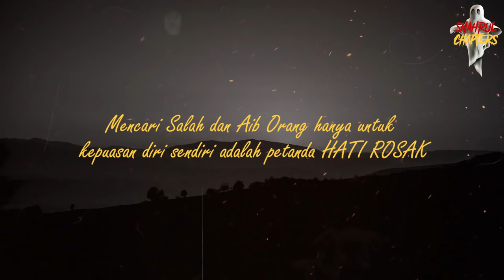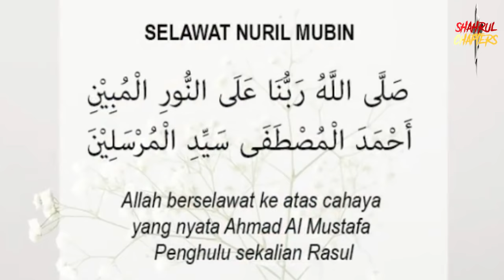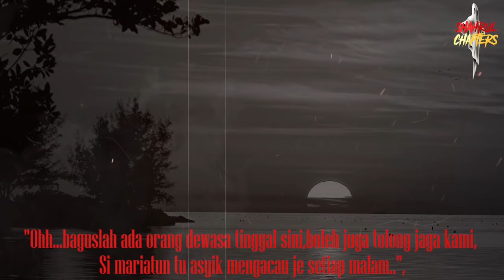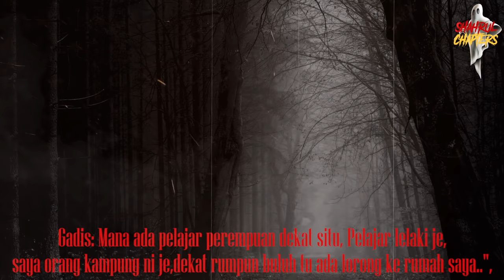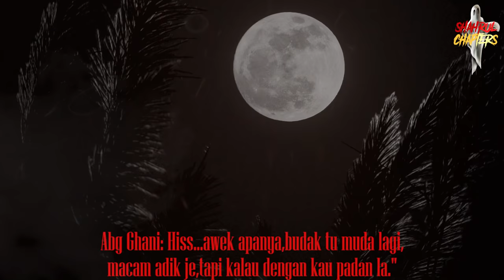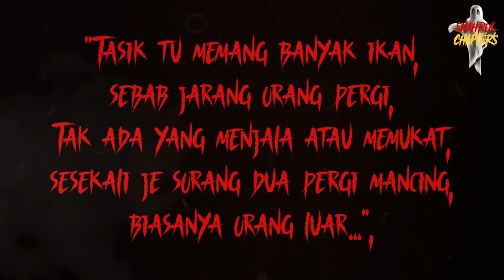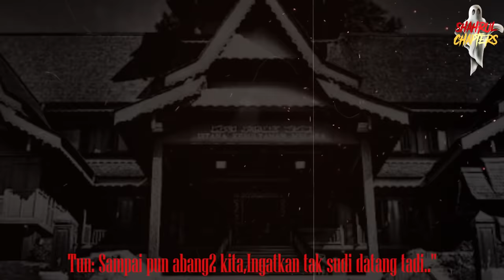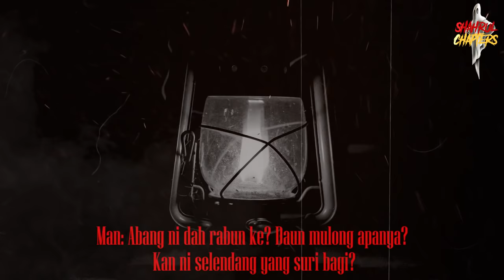DIGANGGU LANGSUIR LIAR MENGILAI DI HUJUNG KAMPUNG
Assalammualaikum semua,dalam video kali ni saya akan kongsikan kisah yang ditulis oleh abg abdul ghani bertajuk langsuir, cerita ni terjadi bila kawan abg ghani menyewa di sebuah rumah hujung kampung ,dekat sana,mereka berkenalan dengan seorang gadis bernama mariatun,,sejak perkenalan tu,banyak kisah misteri yang terjadi,,nak tau ceritanya,,tonton video ni sampai habus,,,

NAK TANYA TENTANG LAMPU BOLA BENANG?KLIK LINK WASAP NI...

Laman sosial

"ADIOSAAAA

langsuir liar,langsuir mengilai,langsuir full movie,langsuir ara,langsuir atas pokok,langsuir bunyi,
bunyi langsuir mengilai,cerita langsuir,alur cerita langsuir,langsuir dan pontianak,
dendam langsuir,diganggu langsuir,langsuir full movie english subtitles,
langsuir full movie 2018,hantu langsuir mengilai,hantu langsuir wangi,langsuir indonesia,
langsuir ketawa,suara langsuir ketawa,langsuir movie,langsuir pontianak,
langsuir pokok,penampakan langsuir solo ambush

ATTRIBUTION